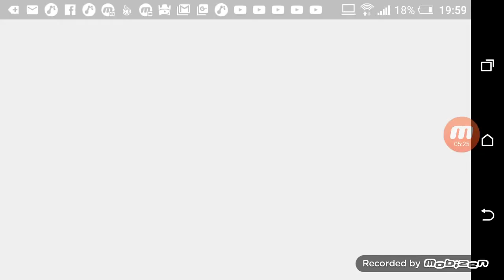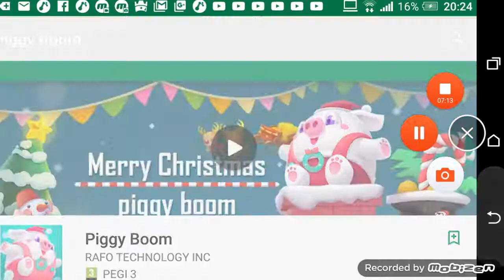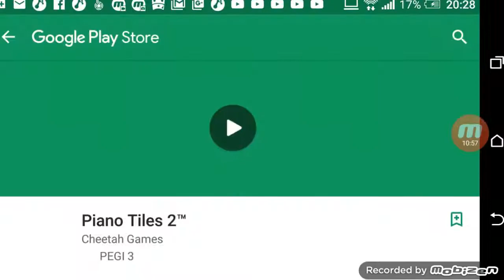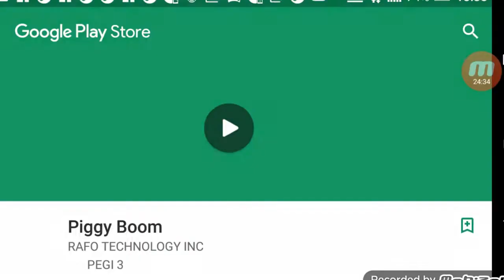Geometry Dash World - Încerc să trec toate nivelele!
Am încercat să trec toate nivelele. Cum a mers? Aflați în acest video!